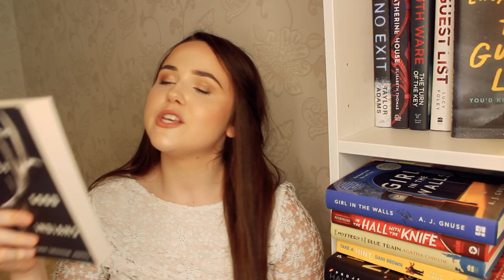SUMMER TBR ✨ i HAVE to get to this books in summer!! (mysteries, horror, romance + more!)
let's chat about all the books I want to read this summer!! What are you excited to read in the next few months!?